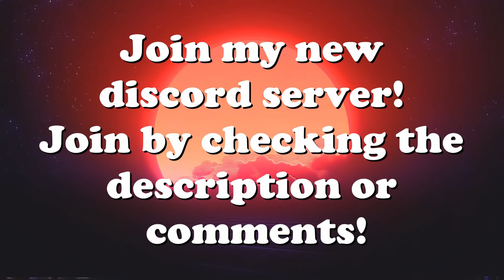Airplane Crashes, Emergency Landings & Fails! V15 | IL-2 1946 Crash Compilation